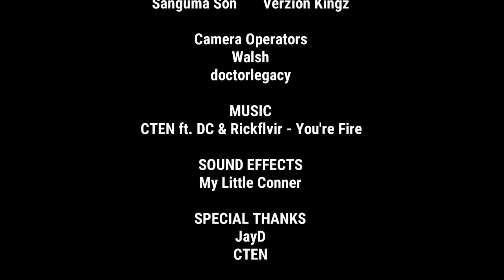Creating A Super Hero In PAPU NEW GUINEA( Short Comedy Film)